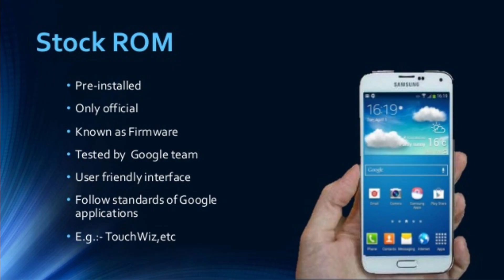HTC Desire 526G+ All Problem Solution 100% | HINDI